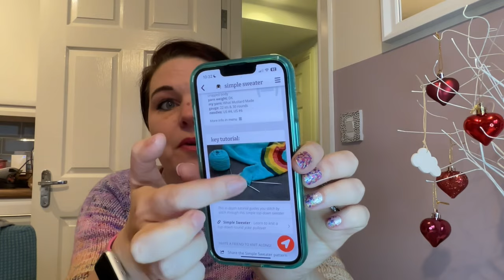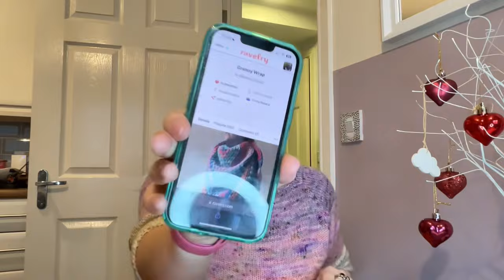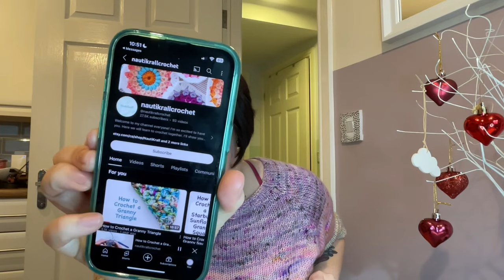This Knitty Life- Episode 49 -On the bandwagon